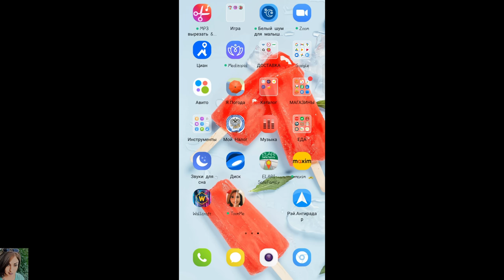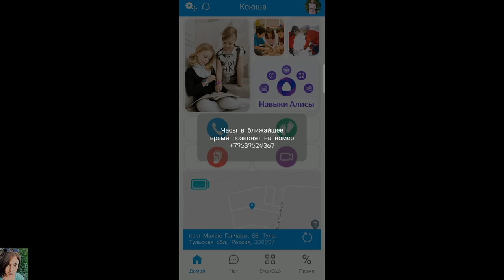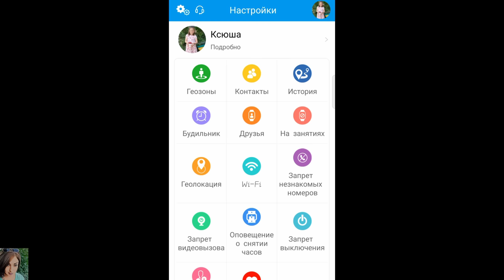ФАБЕРЛИК КРАСКА БОТАНИКА 8.1, ЧТО ПОЛУЧИЛОСЬ 🤷 ДЕТСКИЕ СМАРТ-ЧАСЫ ELARI KidPhone 4G ПЛЮСЫ И МИНУСЫ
ВСЕМ ПРИВЕТ!!!
В этом видео вместе с вами будем тестировать краску фаберлик ботаника тон 8.1. Какая краска в фаберлик лучше? По вашим просьбам подробно покажу какие смарт часы купила дочери к школе. Обзор смарт-часов Elari KidPhone 4G, в чем их преимущество, как работает геолокация,  отслеживание и многое другое!